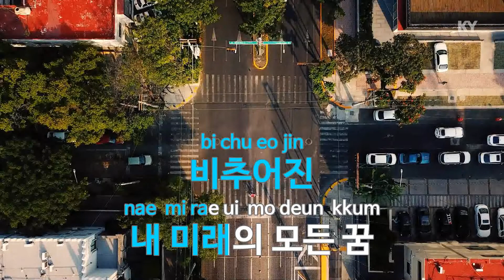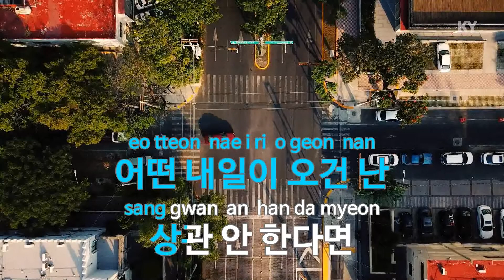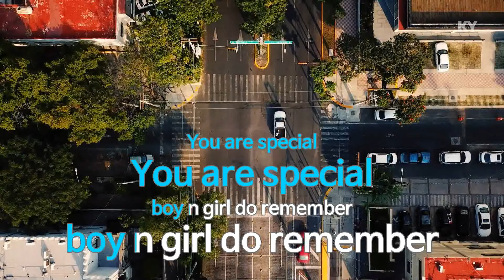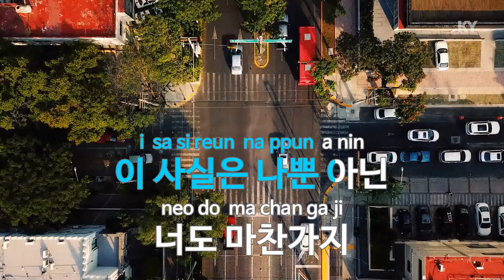In Trinity - 비와이(Bewhy) (KY.59968) / KY Karaoke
★ 곡 정보 ★
번호 : 59968
제목 : In Trinity
가수 : 비와이
작사 : 비와이
작곡 : 비와이

Copyrightⓒkeumyoung